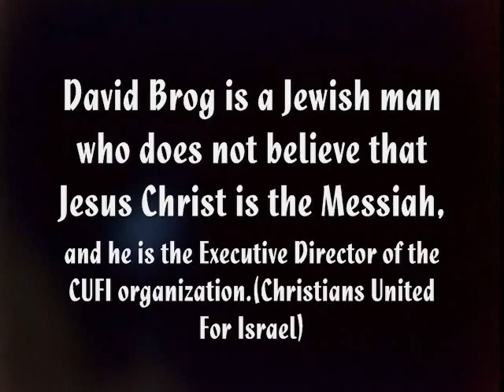Executive Director, Christians United for Israel does not believe that Jesus Christ is the Messiah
David Brog is a Jewish man who does not believe that Jesus Christ is the Messiah, and he is the Executive Director of the CUFI organization.